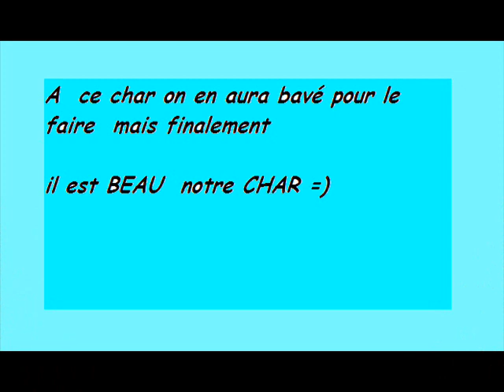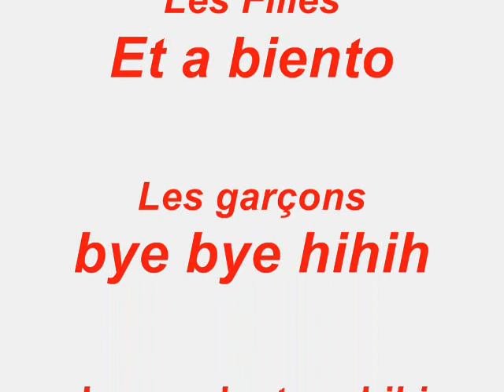fetes tartas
enormes la classe 2010